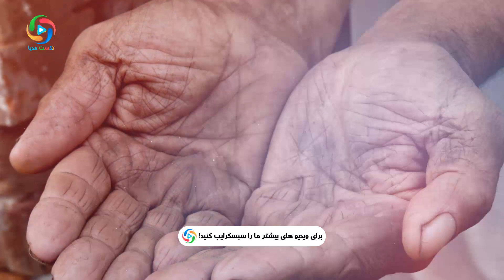گناهانتان را با این اعمال پاک کنید - NEXT MEDIA